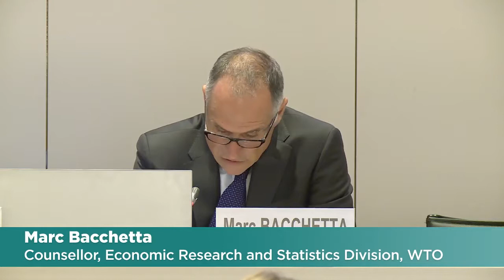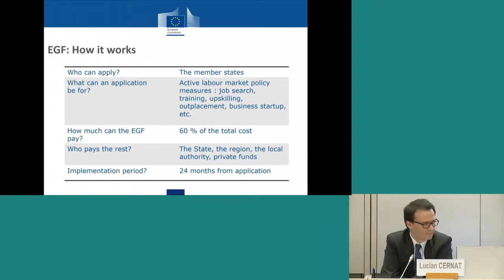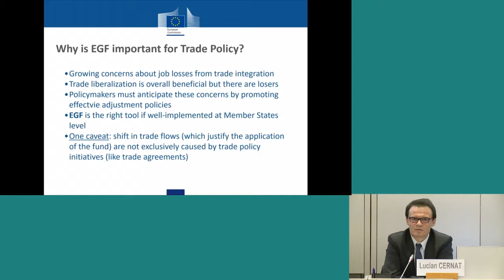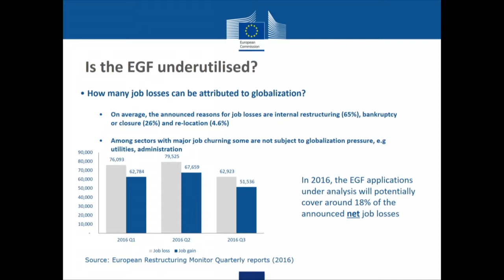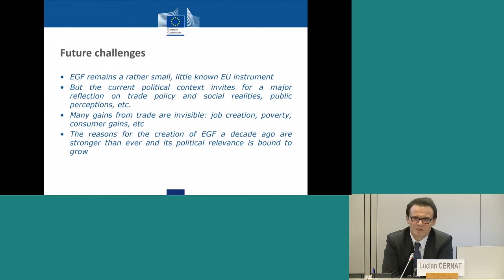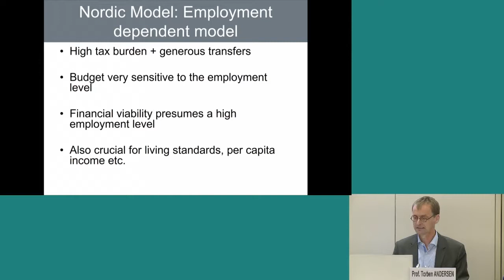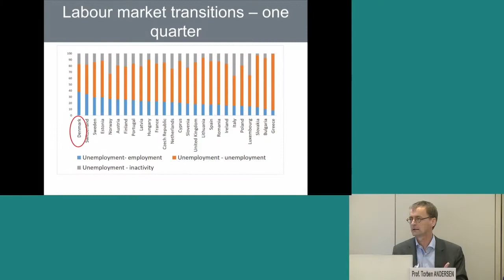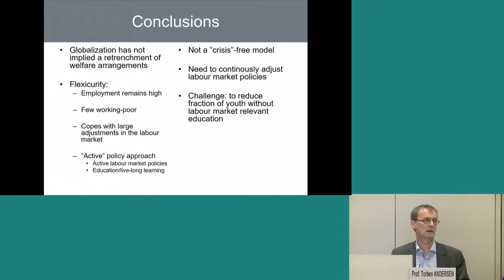Trade Dialogues: Lucian Cernat and Torben Andersen (full lecture)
Topic : Findings on the effectiveness of trade-specific and general labour market adjustment policies

The WTO Trade Dialogues lecture series examines the effects of trade and technology on job markets.

On 21 November 2016 two experts discussed the effectiveness of trade-specific and general labour market adjustment policies.

Lucian Cernat, Chief Economist, DG Trade European Commission, evaluated the European Globalization Fund, a mechanism to finance trade adjustment programmes in EU member countries.

Professor Torben Andersen of Aarhus University, discussed Flexicurity, the Danish integrated strategy for enhancing flexibility and security in the labour market.